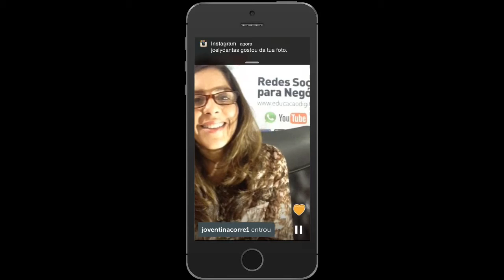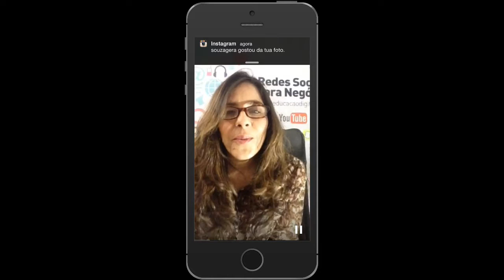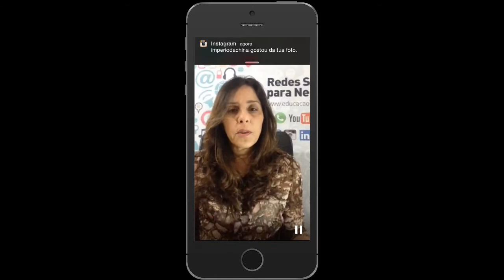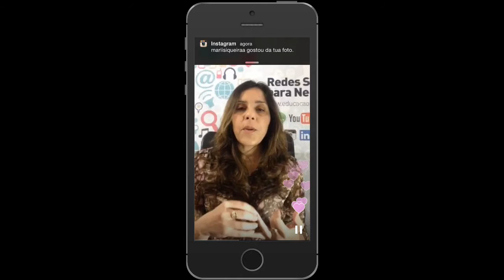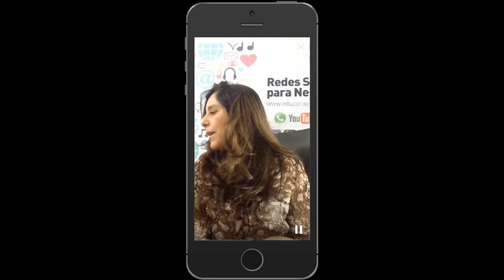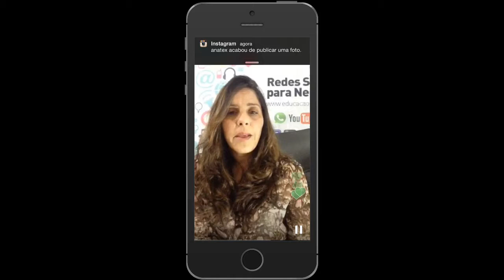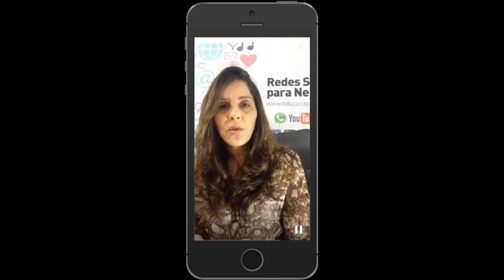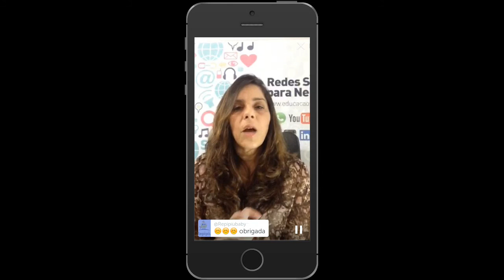Como fazer Marketing Barato e Eficaz